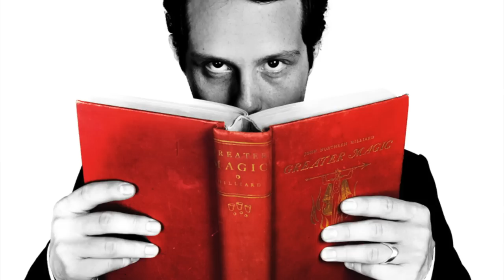The Session Convention - Day 3. A Real Magic Review (ish)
The third and final lengthy ramble on the final day. And what a fun day it was.

Meanwhile, you can check out for an extensive library of card moves and theory to help you on your journey.

Fron Vanishing Inc

The Session is the best close-up magic convention in the UK. Full stop. It was started thirteen years ago, in Gloucestershire, back when it was just a bunch of friends trying to make the sort of convention they wanted to go to. One that wasn’t too big. One that actively encouraged sessioning. One where the performers actually wanted to hang with the attendees.

How often would you be able to just chat with Chris Kenner and get his help on your Three Fly in the bar? Where else could you get a selfie with Tamariz, Dynamo, or Derren Brown? How amazing would it be to be able to talk about comedy timing with Mac King over breakfast?

That’s what happens at The Session. You’ll be encouraged to hang with your heroes and be blown away by people you’ve not heard of.

We sell out every single year. With guests like Juan Tamariz, Derren Brown, David Blaine, Troy, Ben Hanlin, Daniel Madison and Roberto Giobbi it’s easy to see why.